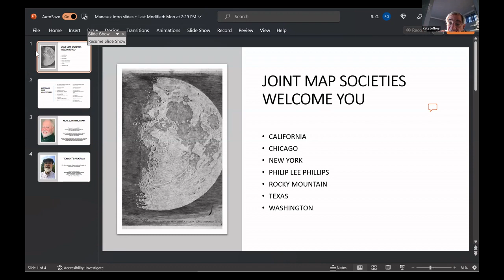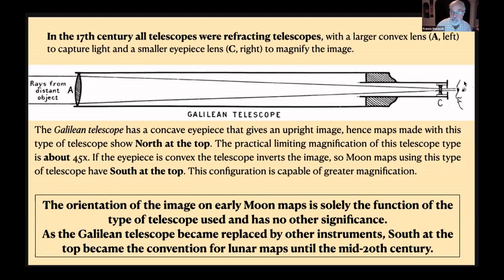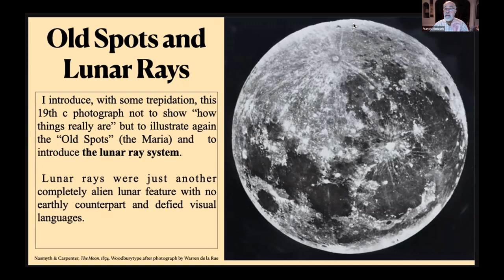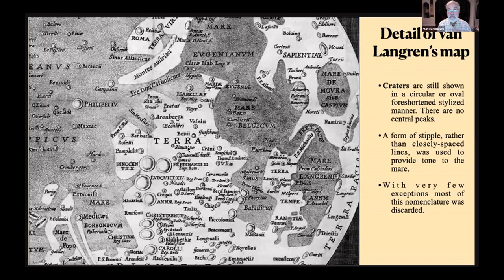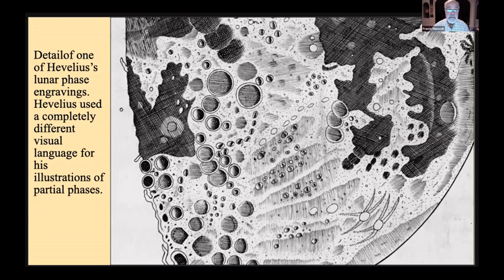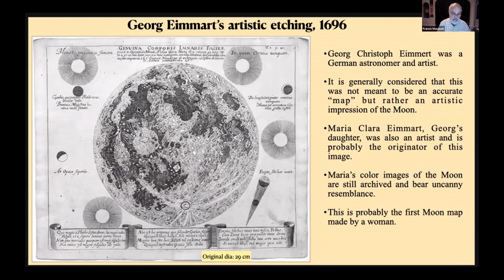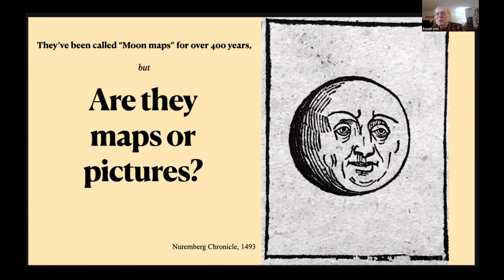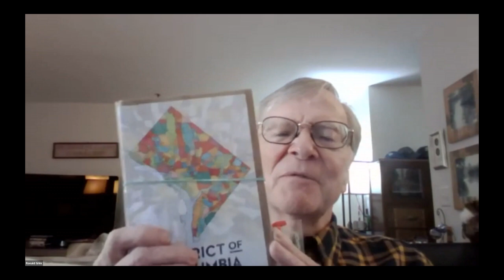The Birth of Moon Maps: Looking Through the Telescope, 1610-1696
[Originally presented by Frank Manasek to the Washington Map Society on 12/14/2022]

Moon maps had a discrete beginning in 1610 when the telescope was first turned to the Moon. Selenography (Moon mapping, lunar geography) is not in the lineage of terrestrial cartography but was the product of natural philosophy and the “scientific revolution” of the 17th century. The images produced by the newly invented telescope revealed terrain that was completely alien, having never before been seen by humankind and having no coherent theoretical basis. Such images are not self- declarative. Comprehending telescopic images in the early 17th century required a new
paradigm that also required both a new visual and linguistic vocabulary if there was to be the creation of meaning and a representation of that meaning. This is in stark contrast to the “New Worlds” of terrestrial exploration where the languages of both Europeans and existing inhabitants had adequate descriptors. Moreover, Moon maps were made by intercalating a new instrument, the telescope, between object and observer, requiring
new tacit knowledge. This was revolutionary and not part of terrestrial mapmaking which had a long evolutionary history. With fifteen Moon maps from 1610 to 1696, I explore some different visual languages used to portray the lunar surface, and implicitly ask if there are any defining elements that link Moon maps to the historiography of terrestrial maps. I also attempt to argue against a presentist approach to selenography and try to show the validity of each image in its context.

Speaker: Francis (Frank) Manasek, retired professor, Dartmouth Medical School; former antiquarian map dealer; author of Collecting Old Maps and A Treatise on Moon Maps.